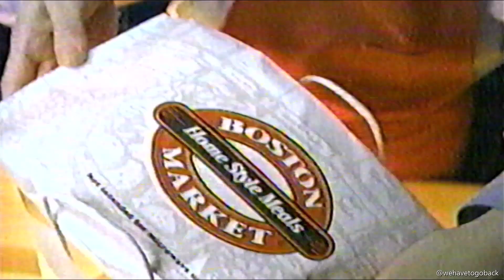Boston Market commercial 1999